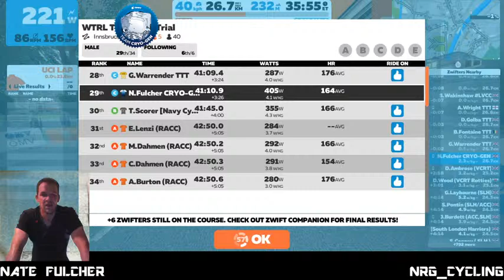Zwift Live Racing - WTRL Team Time Trial - Zone5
Innsbruckring  3 Laps 27 km
Cryo-Gen Gulls
Espresso